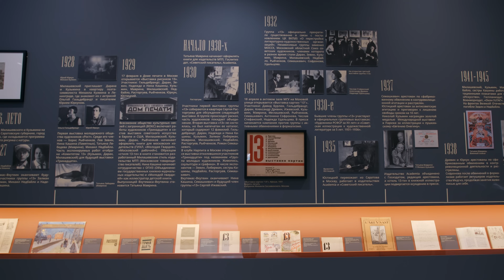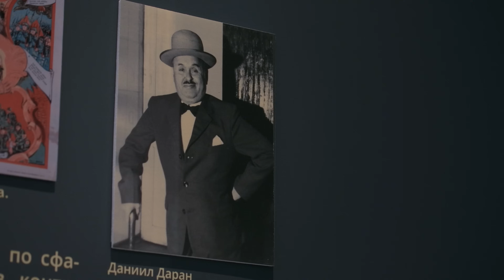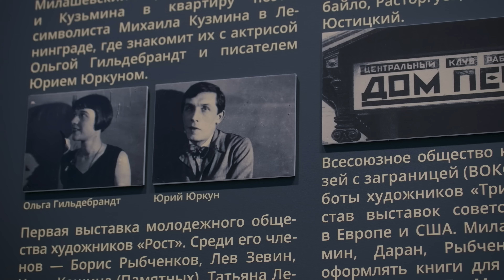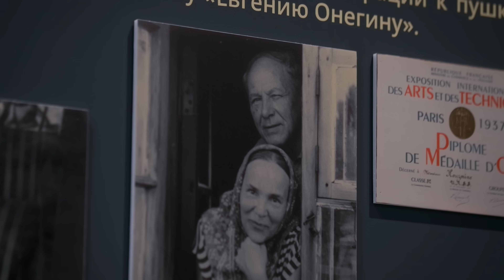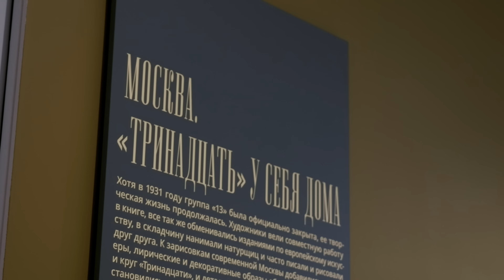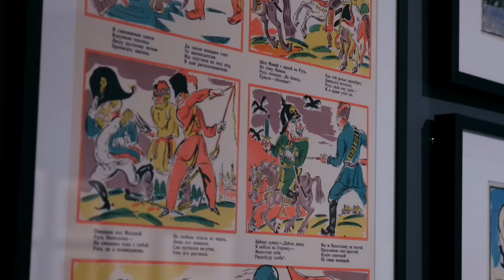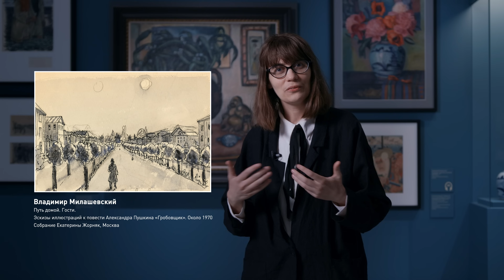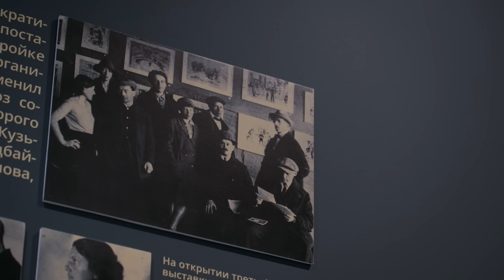Экскурсия с куратором Надеждой Плунгян по выставке «Группа “13”. В переулках эпохи»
Они ушли с площадей истории, чтобы изучить ее переулки.

С 8 февраля по 2 июня 2024 года в Музее русского импрессионизма проходила выставка «Группа “13”. В переулках эпохи» о творчестве раннесоветских интеллектуалов и эстетов — художников группы «13».

Группа «13» (1929–1931), получившая название по количеству участников первой выставки, официально просуществовала лишь несколько лет, однако дружба и творческие поиски художников продолжались до 1970-х годов. Главной темой «Тринадцати» стала меняющаяся повседневность: городские улицы и перекрестки с трамваями и бегущими по делам людьми, парки и ипподромы, водные станции и пляжи. Для своих высказываний Владимир Милашевский, Николай Кузьмин, Даниил Даран и другие мастера выбрали формат документального рисунка, камерной картины и книжной иллюстрации.
О том, как сформировалась группа и ее участниках, почему художники провели только две выставки, какие идеи привнесли в книжную иллюстрацию, и как сложилась судьба мастеров в послевоенное время, рассказывает куратор проекта Надежда Плунгян.

В видео прозвучали треки:
Eleven tales - Quiet
Doug Kaufman - Songbird
Ardie Son - Sleeper valley
Yehezkel Raz - Together
Выставка «Журнал красивой жизни» с 20 июня в Музее русского импрессионизма
Обратите внимание, что до 19 июня включительно музей закрыт на смену экспозиции.